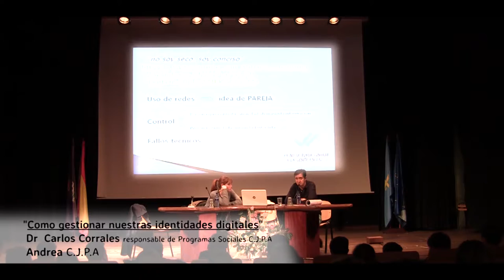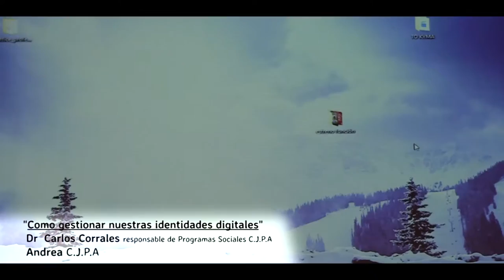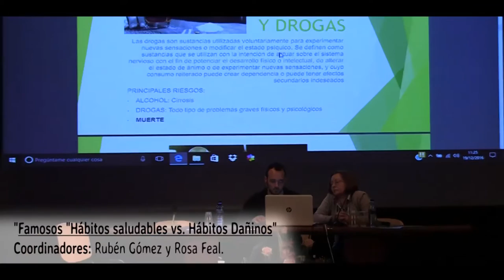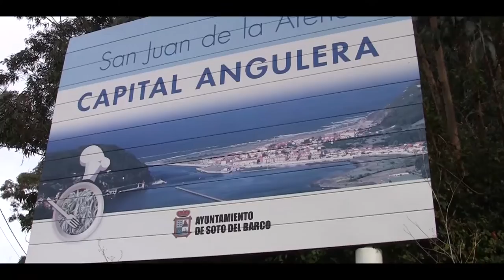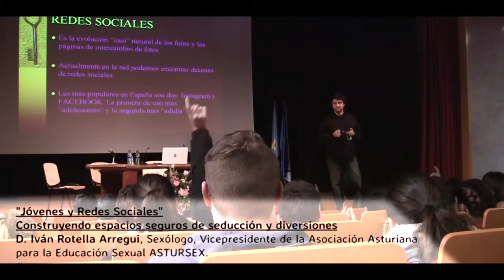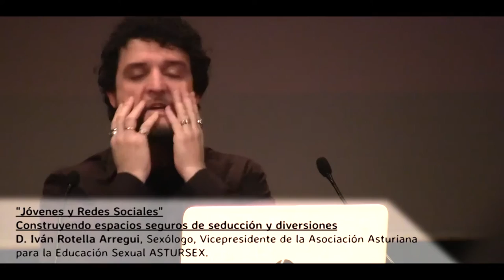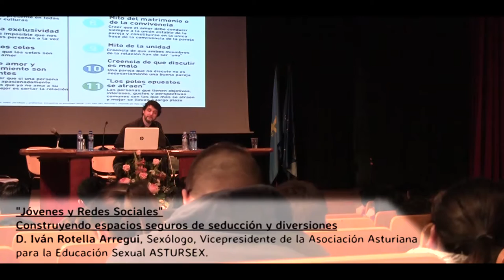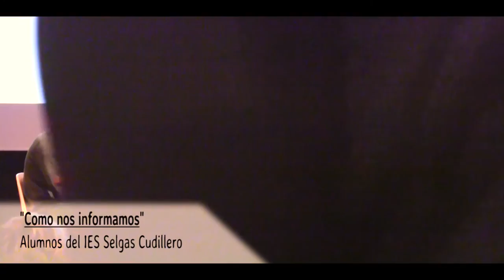VII Jornadas Plan sobre Drogas Castrillón (resumen amplio)